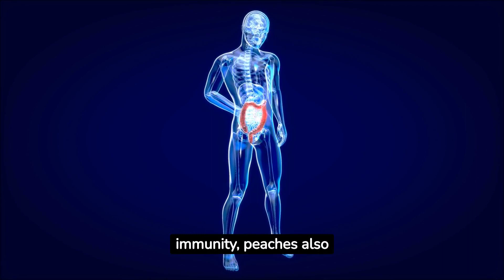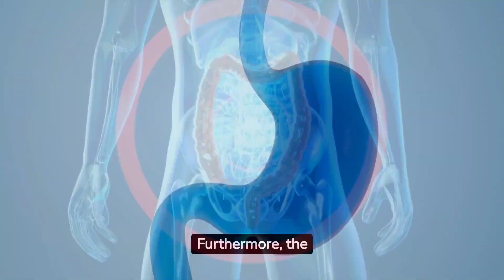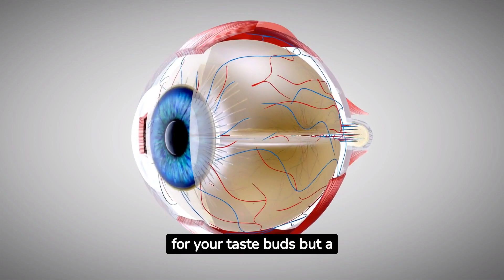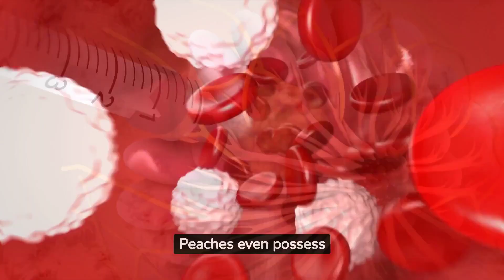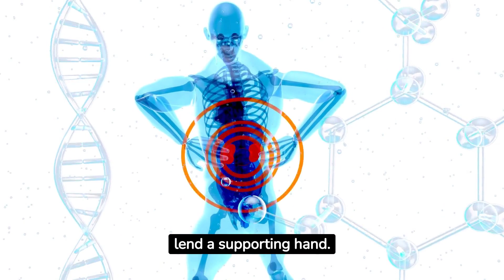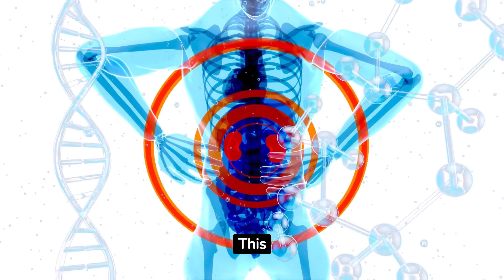Miracles Of Eating One Peach Everyday| Peach Benefits| Health Benefits Of Peach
In today's video, we're exploring the incredible benefits of incorporating a peach into your daily diet. From boosting heart health and enhancing skin radiance to supporting weight management and reducing stress, peaches are more than just a sweet treat. Discover how the mild diuretic and detoxifying properties of peaches can aid essential organs like the liver and kidneys, and learn about their potential cancer-prevention properties. But that's not all – we'll also delve into the culinary versatility of this succulent fruit, showing how its sweet and tangy flavor can brighten up a variety of dishes. Join us as we unwrap the miracles of eating one peach every day, and learn how this simple habit can contribute to a healthy, happy life.

Key moments:
Intro   00:00
Rich in Vitamins   00:51
Heart Health   01:56
Skin Care   02:42
Weight Management   03:26
Eye Health   04:13
Cancer Prevention   04:56
Improve Blood Circulation   05:34
Stress Reducer   05:56
Kidney & Liver Health   06:42
Versatility   07:35
Wrap Up   08:25